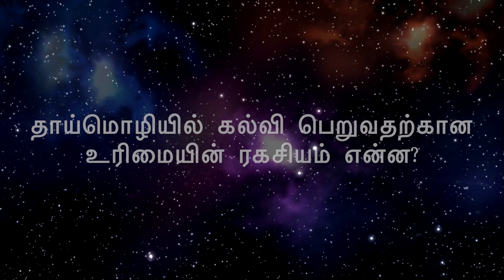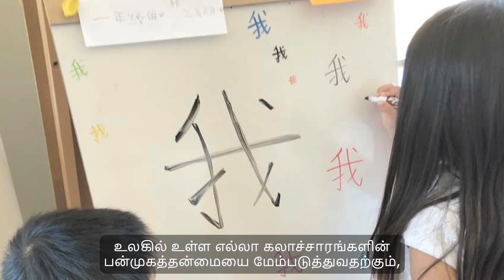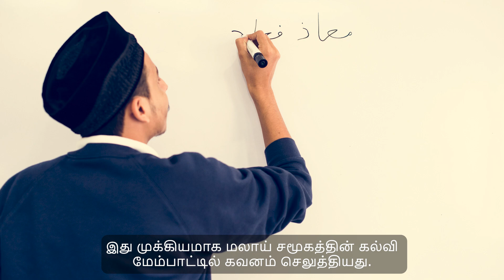தாய்மொழியில் கல்வி பெறுவதற்கான உரிமையின் ரகசியம் என்ன?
(Where does the right to have vernacular education come from?)

இன்றையக் கேள்வி என்னவென்றால்,

"தாய் மொழியில் கல்வி கற்கும் உரிமை எங்கிருந்து வந்தது?"

இந்த கேள்வி சமீபத்தில் பல காரணங்களுக்காக தலைப்புச் செய்திகளாய் வந்து கொண்டு இருக்கின்றது. அதை நாம் பார்க்க வேண்டாம்.

ஆனால் கேள்விக்குப் பின் உள்ள சட்ட அடிப்படைகளை நாம் ஆராயலாமே?

இதன் பின்வருவது எனது தனிப்பட்ட பார்வை.

இந்த கேள்விக்கு பதிலளிக்க, நான்கு ஆதாரங்களை நாம் பார்க்க வேண்டும்.

மூன்று சட்ட ஆதாரங்களையும், நான்கவது, சில வரலாற்று ஆவணங்களின் சாரம்.

முதல் சட்டத்தின் ஆதாரம், Universal Declaration of Human Rights என்று சொல்லக்கூடிய ‘அகில உலக மனித உரிமைப் பிரகடனம்’.

அந்த ஒப்பந்ததில், மலேசியா கையொப்பம் இட்டு உள்ளது. இது ஒரு சர்வதேச ஒப்பந்தம்.

கல்வி ஒரு அடிப்படை உரிமை. சர்வ தேசச் சட்டத்தில்  ஒவ்வொரு மனிதருக்கும் தத்தம் தாய் மொழியை கற்கப், பேச, அடிப்படை உரிமை உண்டு.

‘அகில உலக மனித உரிமைப் பிரகடனம்’ என்ற உலகளாவிய சட்டம் இந்த உரிமைக்கு உத்தரவாதம் அளிக்கிறது.

உலகப் மனித உரிமை பிரகடனச்’ சட்டத்தின் 26-ஆவது இவ்வாறு கூறுகிறது:-

“1. அனைவருக்கும் கல்வி கற்க உரிமை உண்டு.

குறைந்தபட்சம் அடிப்படைக் கல்வி இலவசமாக,

…கட்டாயமாக இருக்க வேண்டும். மற்றும் உயர்கல்வி அனைவருக்கும் சமமாக கொடுக்கப்படவேண்டும்.”

“2. கல்வியானது மனித இனத்தின் முழு வளர்ச்சிக்கும், அடிப்படை மனித உரிமைகளின் சுதந்திரங்களையும் வலுப்படுத்துகின்றது.

கல்விகேள்வி அனைத்து நாடுகளின் மனித குலங்களின் புரிந்துணர்வையும், நட்பையும் ஊக்குவிக்கின்றது.”

“3. தங்கள் குழந்தைகள் எந்த மொழியில் கல்வியை பயில வேண்டும் என்று நிர்ணயம் செய்யும் உரிமை பெற்றோர்களுக்கு உண்டு.”

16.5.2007 அன்று, ஐ.நா. பொதுச் சபையானது, உலகளாவிய ரீதியில் தாய் மொழியில் பயில்வது, உலகில் உள்ள எல்லா கலாச்சாரங்களின் பன்முகத்தன்மையை மேம்படுத்துவதற்கும், பாதுகாப்பதற்கும்  தேவையானது என்பதனை அங்கீகரித்தது.

ஆகவே, சில வருடங்களுக்கு முன் யுனெஸ்கோவின் தலைமை இயக்குநர் Irina Bokova (இரினா போகோவா),

“ஒவ்வொரு குழந்தையும் தாய் மொழியில் கற்பதன் அடிப்படைக் தேவையை உறுதிபடுத்தி இருந்தது, அனைவரும் அறிந்த ஒன்றே!”

“உலகெங்கும் பாராபட்சம் இன்றி வாழ்நாள் முழுவதும் தாய் மொழிக் கல்வியை ஊக்குவிப்பது அவசியம்” என்றும் அவர் சுட்டிக் காட்டினார்.

ஆகவே, தாய் மொழி கல்வியை ஒவ்வொரு மலேசியனும் கல்வி பயில உதவுவது மலேசியாவின் சர்வதேசக் கடமையாகும்.

சட்டத்தின் இரண்டாவது ஆதாரம், மலேசிய அரசியலமைப்பு ஆகும்.

இந்தச் சட்டம் மூன்று விதிகளைக் கொண்டு உள்ளது.

முதலாவதாக 5-ஆவது பிரிவு.

5-ஆவது பிரிவு, 'சுய சுதந்திரத்திற்கு' உத்தரவாதம் அளிக்கிறது.

ஒரு நபரின் செயல்கள் சட்டப்பூர்வமாக இருக்கும் வரை, அவர் விரும்பியதைச் செய்யலாம்.

இரண்டாவதாக 8-ஆவது பிரிவின் கீழ், ஒவ்வொரு நபருக்கும் சமத்துவ உரிமை உள்ளது.

எனவே, ஒருவர் பள்ளியில் தனது சொந்த மொழியைப் படிக்க விரும்பினால், அவர் அதைச் செய்வதை யாரலும் தடுக்க இயலாது.

மூன்றாவதாக, 12-ஆவது பிரிவின் கீழ், ஒரு நபர் எந்த இனத்தையோ மதத்தையோ சார்ந்தவராக இருந்தாலும், அரசு நிதியுதவி பெறும் பள்ளிக்குச் செல்ல அரசு அனுமதிக வேண்டும்.

அரசாங்கப் பள்ளிகள் இந்த அடைப்படை வசதிகளை செய்ய வேண்டியது, அதன் கடமை.

இதை அரசியலமைப்புச் சட்டம் கோருகிறது.

12-பிரிவின் கீழ்பிரிவின் (2)-இன் கீழ் பிரிவின் கீழ் ஒவ்வொரு மதக் குழுவும் கூட தத்தம் சொந்த மதப் பள்ளியை நடத்த உரிமை உண்டு.

சட்டத்தின் மூன்றாவது ஆதாரம், மலேசிய நாடாளுமன்றம் பிறப்பித்த கல்விச் சட்டம் ஆகும்.

இதை ‘கல்விச் சட்டம் 1996’ என்று அழைக்கப்படுகிறது.

1996-க்கு முன், அதை ‘கல்வி ஆணை 1952’ எனறு வழங்கி வந்தது.

அதை பிறகு பார்ப்போம்.

1996-இன் கல்விச் சட்ட இரண்டாவது பிரிவி கீழ், ‘தேசிய வகைப் பள்ளிகள்’ நிறுவ, சட்டம் அனுமதிக்கிறது.

‘தேசிய வகைப் பள்ளி’ என்றால் என்ன?

ஒரு பள்ளியை ‘தேசிய வகைப் பள்ளி’ என்றால், அது அரசுப் பள்ளி அல்லது ‘அரசு உதவி பெறும் பள்ளி’ என்று அர்த்தம்.

அத்தகைய பள்ளிகள் சீன அல்லது தமிழ் மொழிகளில் பிரதான கற்கும் மொழிகளாக பயன்படுத்த, சட்டம் அனுமதிக்கின்றது.

சரி, மூன்று சட்ட ஆதாரங்களை நாம் பார்த்தோம். இப்போது ஒரு சுவாரஸ்யமான வரலாற்றுப் புள்ளியைகளைக் பார்ப்போம்.

ஒரு நீண்ட கதையை சுருக்கமாக சொல்லுகின்றேன்.

1950 களில்,  இன்னும் பிரிட்டிஷ் ஆட்சியின் கீழ் இருந்த மலாயா கூட்டமைப்பு,  தாய்மொழிப் பள்ளிகளை எவ்வாறு உருவாக்குவது என்பது குறித்து  ஆய்வு செய்ய  மூன்று வெவ்வேறு குழுக்களைப் பணித்தது.

1951ல் ‘Barnes Committee’என்ற செயற்குழு அரசுக்கு ஓர் அறிக்கையைச் சமர்ப்பித்தது.

அனைத்து சமூகங்களைச் சேர்ந்த 20 உறுப்பினர்களைக் கொண்ட இந்த செயற்குழு, அப்போதைய கல்வி இயக்குனராக இருந்த எல்.டி. விட்ஃபீல்ட் (NT Whitfield) என்பவரின் தலைமையில் செயல்பட்டது.

இது முக்கியமாக மலாய் சமூகத்தின் கல்வி மேம்பாட்டில் கவனம் செலுத்தியது.

ஒவ்வொரு குழந்தையின் ஆரம்பக் கல்வி தன் சொந்தத் தாய்மொழியில் இருக்க வேண்டும் என்று பரிந்துரைத்தது.

ஆங்கிலேயர்கள் ஒரு தேசிய கல்வி முறையை முன்மொழிந்தனர்: அவர்கள் தேசிய பள்ளிகளில் ஆங்கிலத்தைப் பயன்படுத்த பரிந்துரைத்தனர்.

இவையும் மீறி, தாய்மொழிப் பள்ளிகளுக்கு, குறிப்பாக சீன இனத்தவராகவோ அல்லது இந்தியராகவோ இருந்த மலாயா மக்களுக்கு மிகக் குறைவான வாய்ப்புகள் இருந்தன.

எனவே, ஜூலை 1951-இல், Fenn-Woo Committee  என்ற ஒரு குழு மத்திய சட்ட சபைக்கு ஒரு அறிக்கையை சமர்ப்பித்தது.

அந்த அறிக்கை மலாய், சீனம் மற்றும் தமிழ் ஆகிய  மும்மொழிகளில் பள்ளிகளைப் அமைக்க வேண்டும் என்று பரிந்துரைத்தது.

GRATITUDE:
Samad Hassan, SK Nimalan, KN Geetha, JD Prabh Sing, GS Saran & RC Nevina.

MUSIC
D52HLNZ [AudioZen],
Images: Envato Elements & Twenty 20 Photos